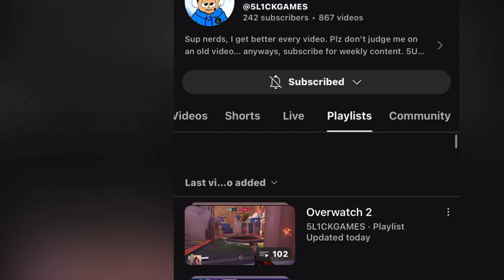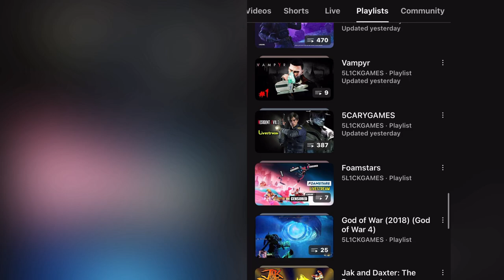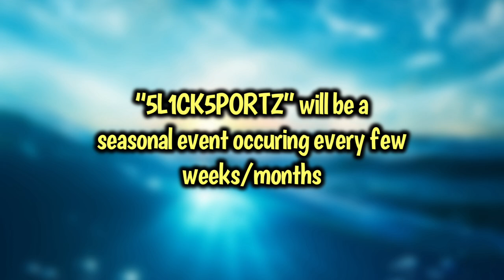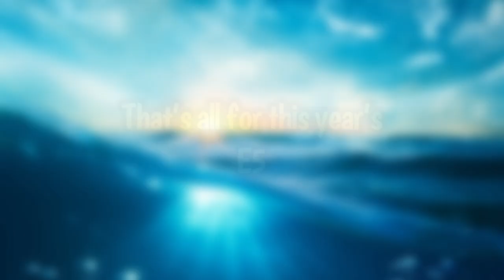E5 2024 (9.6.24)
E5 IS HERE! 5 major events plus 3 campaigns coming soon 👀. Check out the NEW upcoming events happening right here ONLY on 5L1CKGAMES
Time stamps ⏱:
0:00 - Intro
Recorded on: iPhone 11
Edited on: Videoshop
Follow me to stay up to date on the channel through the following social media sites: